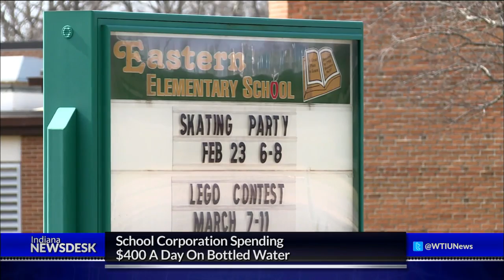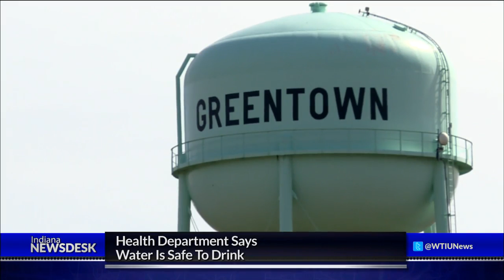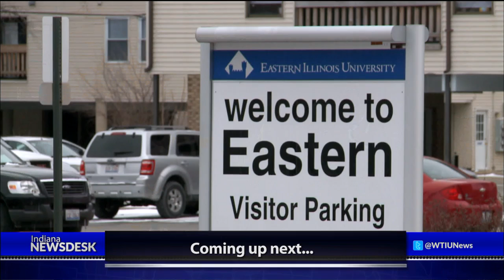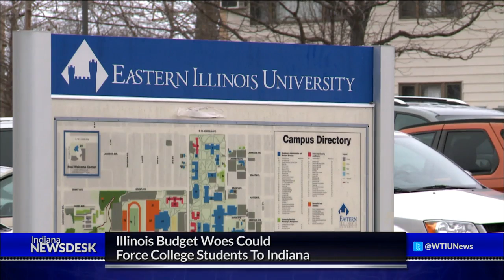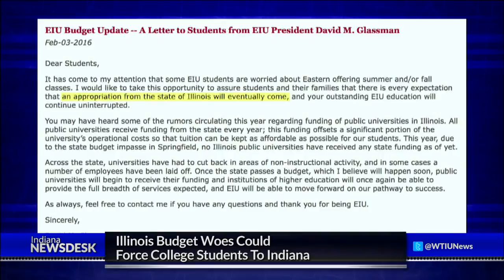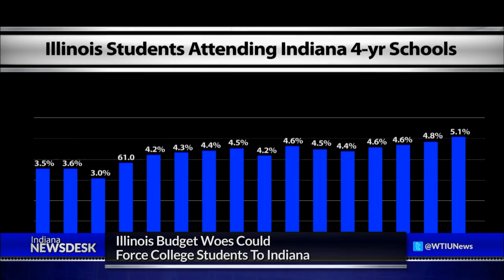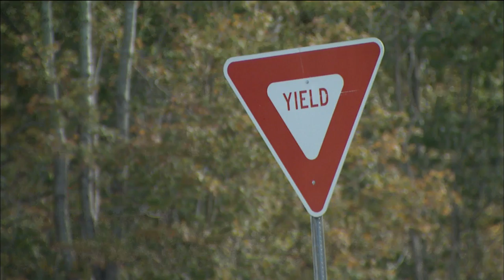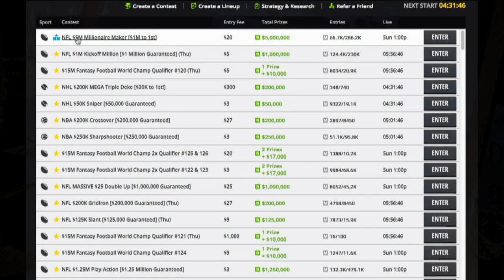Indiana Newsdesk, February 26, 2016 | Drinking Water & Illinois Budget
A community is on high alert after finding elevated levels of lead in some of its drinking water. And it’s costing the local school district hundreds of dollars each day. We’ll explain what the utility company is doing to address the issue.

It’s more than halfway into the fiscal year and in Illinois the governor and the legislature have yet to agree on a budget. That means no state money has been paid out. Illinois’ public colleges and universities are laying off staff and draining their reserves in an effort to stay afloat. As students transfer out, what impact will it have in Indiana?

Plus an orangutan at the Indianapolis Zoo is set to give birth sometime in the next few weeks. We’ll show you the ultrasound pictures and explain more about the endangered species.

Those stories plus the latest headlines from across the state Friday at 6 p.m. on Indiana Newsdesk.